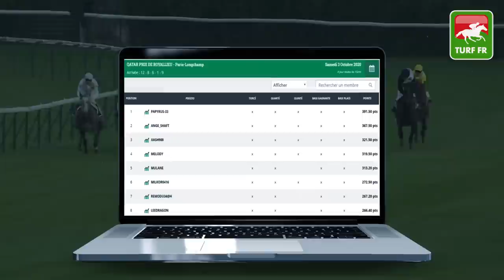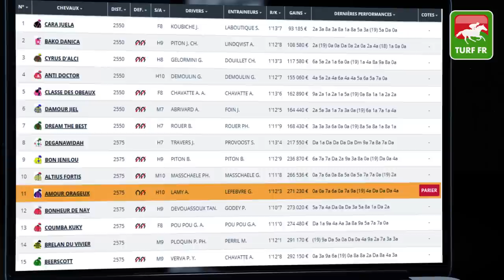Minute Quinté TURF FR : PRIX DU CHAMPAGNE CASTELNAU - Lundi 4 Octobre - Reims 🏇🏻 PMU #216618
🥇 Retrouvez le pronostic exclusif de notre expert Turf Lucius Simenon pour le PRIX DU CHAMPAGNE CASTELNAU Lundi 5 Octobre 2020 à l'hippodrome de Reims.

✅ NOS LOGICIELS TURF :
✔️ Logiciel TURF INFO Professionnel Edition: